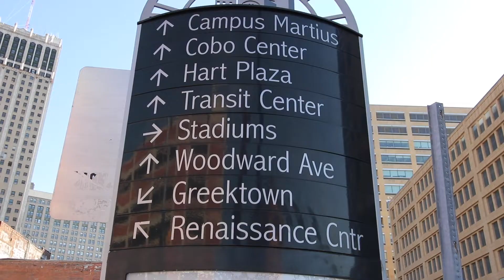What is Erin On Demand?! | My Actual Business and Services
This is my new business! I provide companies with digital media strategy and video production. I am so excited to be taking this leap of faith on myself - after having experience working in local news producer and as the first Digital Correspondent at National Geographic.

//  R A N D O M   D E E T S.

Sweater | Pretty Little Thing

I'm Erin and I'm a new full-time entrepreneur. I'm super excited to take you all along this crazy ride as I build my business from the ground up. Starting a business is much more than what influencers make it seem. It takes grit, hard work, and a lot of learning along the way. I'm taking you through the trenches and on the mountaintops with me, giving you a good look inside the life of a startup entrepreneur.

29488 Woodward Avenue #256
Royal Oak, Michigan
48073